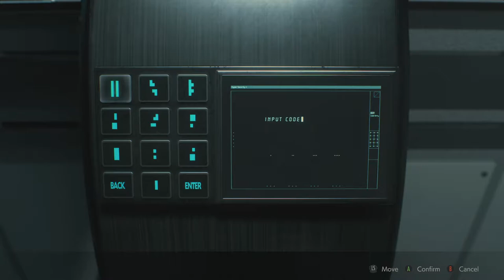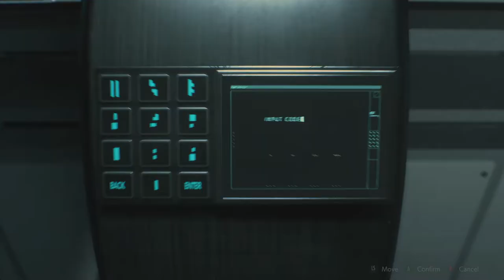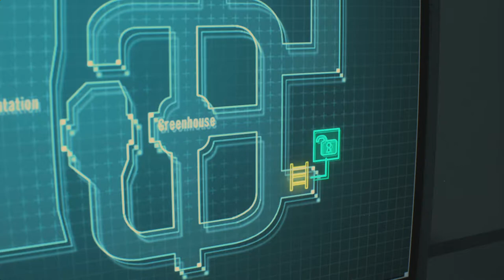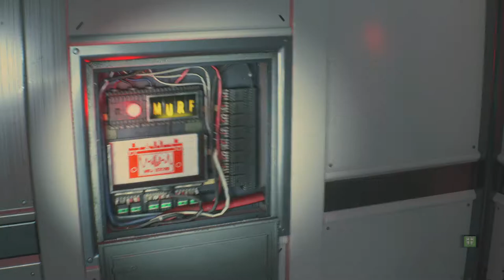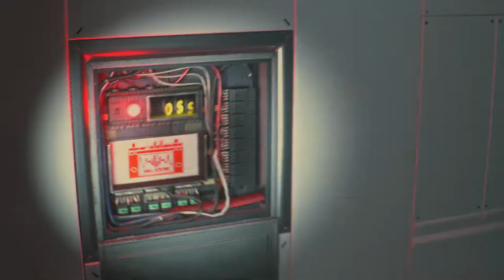RESIDENT EVIL 2 (2019): Leon | 1st Run | Hardcore | DSC Mods. - Part 7.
Leon S. Kennedy returns to Raccoon City in this awesome retelling of RESIDENT EVIL 2 in it's remake RE:BIOHAZARD 2 (2019) with a fun little twist, we're going to be using Mods inspired by the Rail-Shooter Darkside Chronicles! So, ...Prepare yourselves for a weird but hopefully, exciting ride!

As always.
Played for Fun and Enjoyment, I'm no Speedrunner or No-Damage Knife Only Fanatic. Hence why I'm using the Infinity Knife, but that'll be it for special weapons.

I'm here to enjoy the Mods and the game's beauty. So this'll be a relatively simplistic run cut up in parts. Thankfully, no door-loading animations to contend with.

Played on PC via Steam with Xbox Controller.